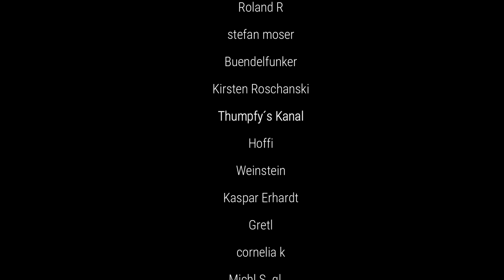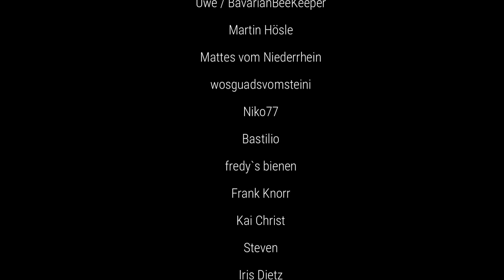Zander schieden mit Michael Ullmann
►► Hier ein Teil der genutzte Ausrüstung, welche ich in meinen Videos verwende:

Billige Stockwaage
►► Hinweis